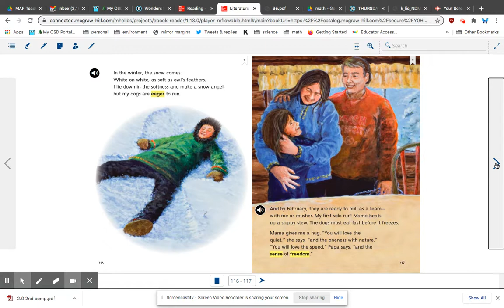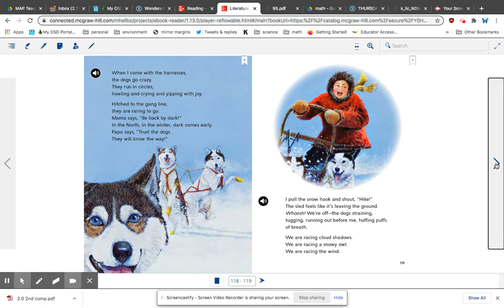Summarizing Sled Dogs Run